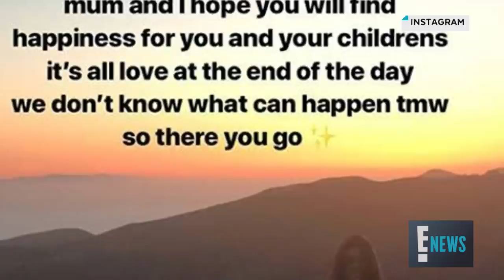Kourtney Kardashian Gets Year-End Tribute From Ex Younes Bendjima | E! News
As 2018 winds down, the 25-year-old model reflects on the great times he had with the "KUWTK" star before their split. See the sweet message Younes has for Kourtney!